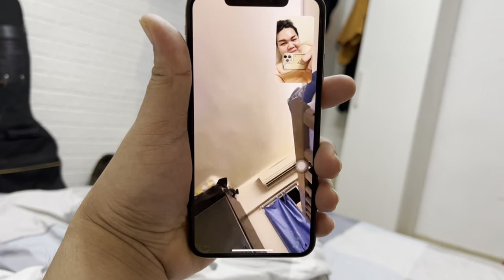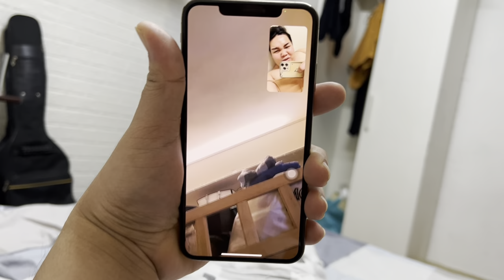FIRSTDAY OFF NO WORK BUDOL DAY 1 MAY POGI